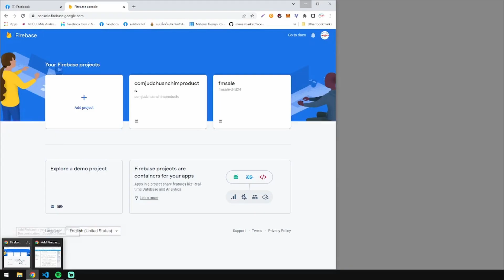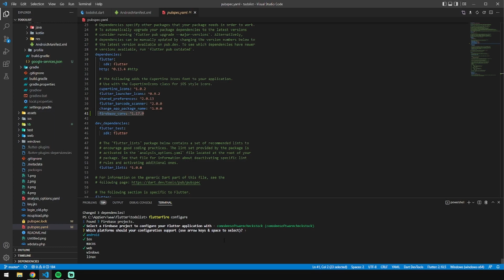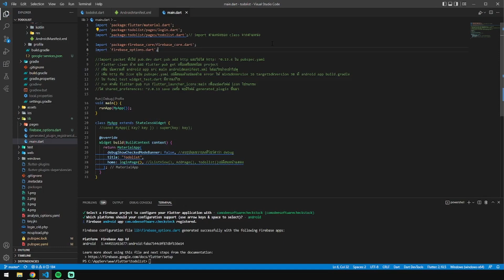Flutter EP.5 plugin firebase input to Project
ต่ออีกนิด ที่ไฟล์ main.dart ให้ใส่
import 'package:firebase_core/firebase_core.dart';
import 'firebase_options.dart';
และ
void main() async {
  WidgetsFlutterBinding.ensureInitialized();
  await Firebase.initializeApp(
    options: DefaultFirebaseOptions.currentPlatform,